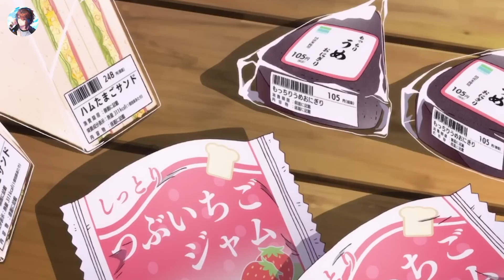Les guerriers les plus forts s'affrontent pour devenir le prochain Dieu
Yuri Honjo, lycéenne, se retrouve perdue dans un "espace anormal" où d'innombrables gratte-ciel sont reliés par des ponts suspendus et où des "figures masquées" massacrent sans pitié leurs victimes confuses et fuyantes. Pour survivre dans ce monde infernal, elle a deux choix: tuer les figures masquées ou être tuée. Yuri est déterminée à survivre pour détruire ce monde irrationnel, mais quel sera son destin ultime?